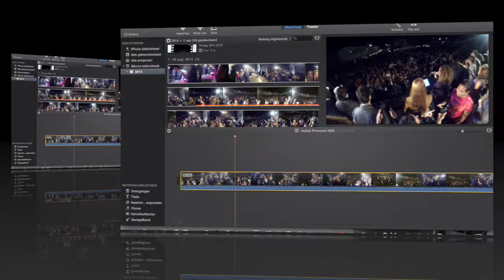Mae Uku Big Band feat. Isabel Provoost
Trailer MaeUku 2014 - Treasure
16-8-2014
Prins Hendrikstraat Oost-Souburg